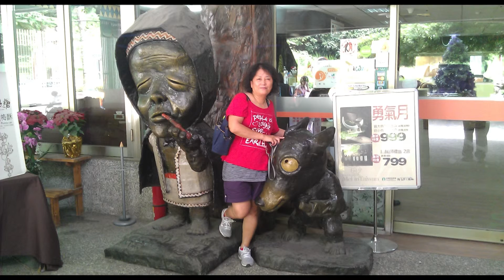2012 09 27東埔悔子工廠